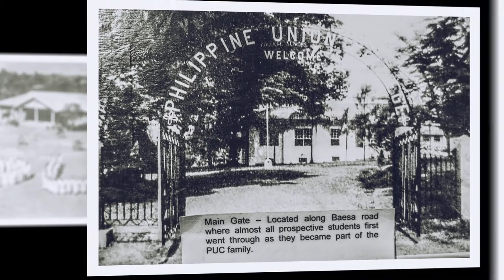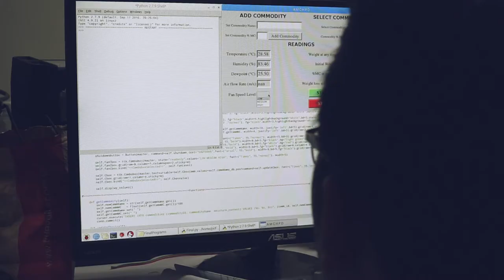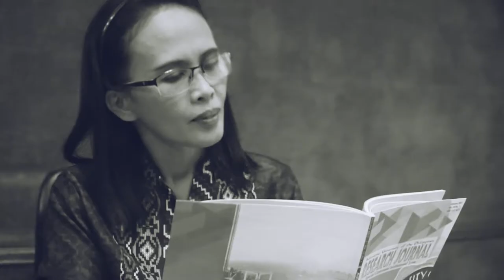AUP Campus Tour & ISC 2018 Promotional Video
Experience being in a community that represents various cultures, beliefs, ethnicity, and nationalities.

Join us for the 6th International Scholars Conference on October 29 and 30, 2018, at the Adventist University of the Philippines as we create, innovate, and translate research to a borderless world!

For further queries and clarifications, kindly contact Dr. Jolly S. Balila, URC Director.